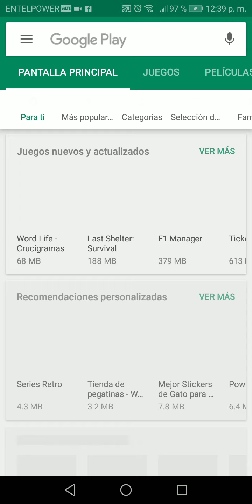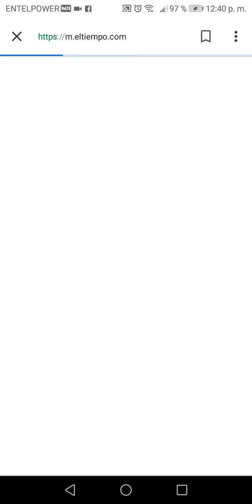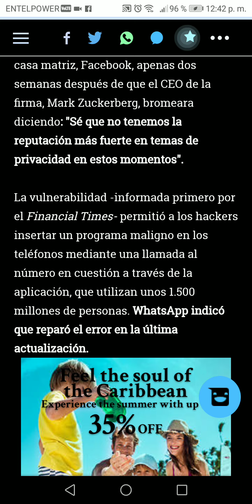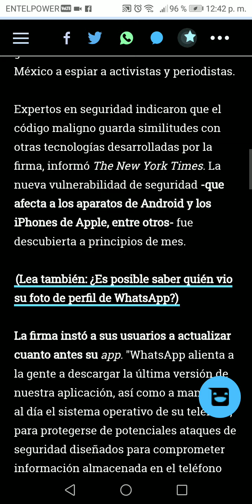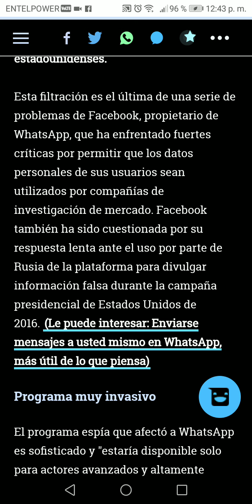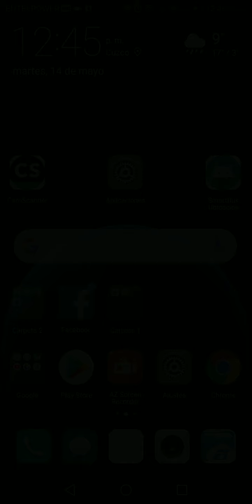Alerta WhatsApp: Es urgente que se actualice a la ultima versión. 2019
🔥Alerta WhatsApp
🔥actualice a la ultima versión
🔥Sombra Android Pro

╔ ZONA DE DESCARGA - ZONE DOWN ╗
╟ Nombre - Name ➡ Alerta WhatsApp
╟ Tamaño - Size    ➡ 36 MB
╟ Internet - si
║● CLICK EN EL LINK PARA DESCARGAR
🔥💵 Gana dinero acortando links 💰🔥
🔥Lα cσpiα dε εstε vidεσ,
sεяα dεnunciαdα.
Tσdσs lσs Dεяεcнσs Rεsεяvαdσs.
🔥Exención de responsabilidad : Copyright Responsabilidad Bajo la Sección 107 de la Ley de Propiedad Intelectual de 1976 , se tiene en cuenta para el " uso justo " para los propósitos tales como crítica , comentario , información periodística, la enseñanza, el estudio y la investigación. El uso justo es un uso permitido por la ley de derechos de autor que de otra manera se está infringiendo . Sin fines de lucro , educativas o de uso personal inclina la balanza a favor del uso justo.🔥